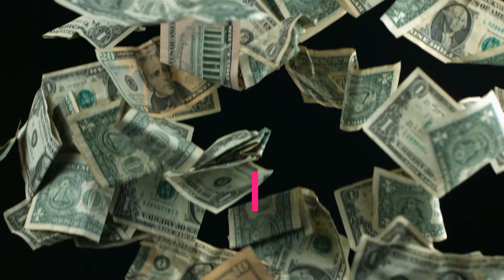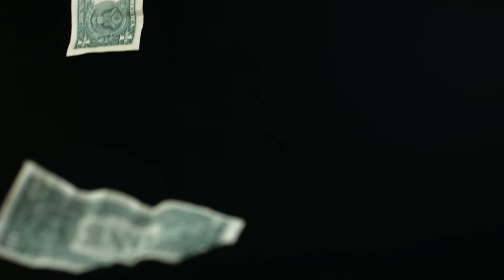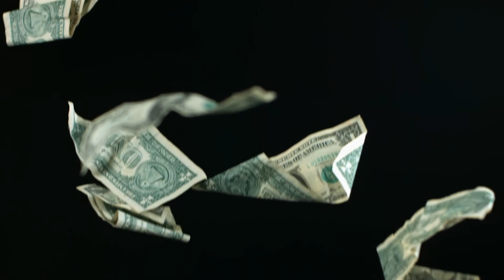Prendelo Remix Dance Music 2021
Buon Ascolto Amici.